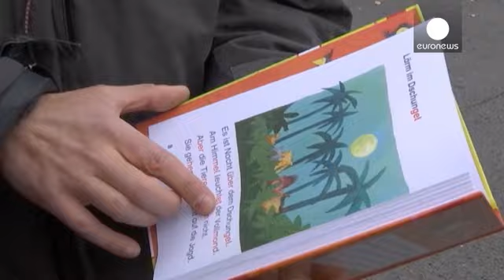Нелегалы в Германии: нами никто не занимается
Семья нелегальных мигрантов Хабаши в Германии уже полтора месяца. Две недели - в Берлине, месяц - в Хеденау. Мать и четверо уже взрослых детей. Говорят, что власти ими совсем не занимаются. Не проведен даже обязательный медицинский осмотр. В течение трех первых месяцев беженцы не имеют права работать. В течение этого же времени, по закону, им нельзя и уехать обратно - покидать пределы Германии запрещено.

Рим Хабаши, нелегальный мигрант:

"Мы в Хеденау уже месяц и просто сидим здесь и ждем, и н…